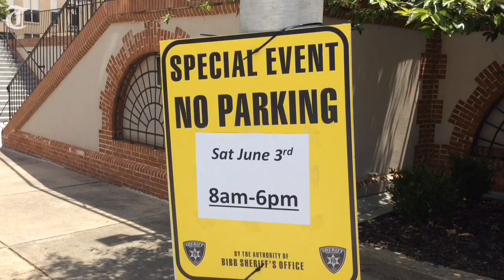Funeral home spruces up for Gregg Allman service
At Snow's Memorial Chapel on Cherry Street in Macon on Friday, workers planted fresh flowers and ferns while others painted in preparation for Saturday's funeral for Allman Brothers Band star Gregg Allman. Allman died May 27, 2017, at his Savannah-area home.